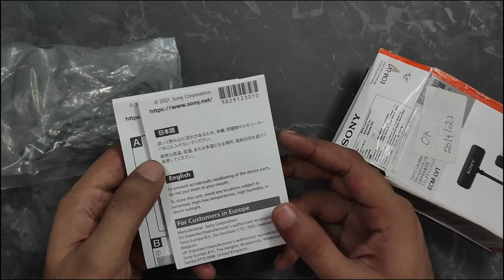Moto Vlogger देखलो best Mic 🔥😍Sony ECM-LV1 || Best Mic for Moto Vlogging | Sony mic vs Boya mic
Sony ECM-LV1 || Best Mic for Moto Vlogging and Indoor shoot || Boya M1 vs Sony ECM-LV1

SONY ECM-LV1
Boya M1

My Gears,
Ring light